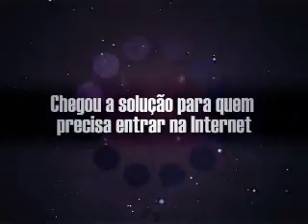Hoje TV - Projovem Trabalhador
A 77ª edição do Hoje Magazine TV mostra: Unaí, no Noroeste de Minas, se destaca na produção de grãos e lidera o ranking dos municípios produtores em Minas; Como funciona em Patrocínio o programa Projovem, que atende jovens de 18 a 29 anos; Delegado de homicídios de Patrocínio, Leonardo Diniz, fala sobre os 26 casos de assassinatos que ocorreram em 2010 até agora na cidade e a situação das drogas no município.

O programa Hoje Magazine TV é transmitido aos domingos, 9h30 da manhã, na Band para toda região do Alto Paranaíba e Triângulo Mineiro. Produção: Flecha Comunicação / Rede Hoje.